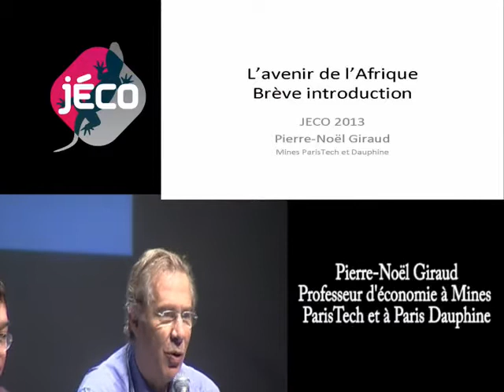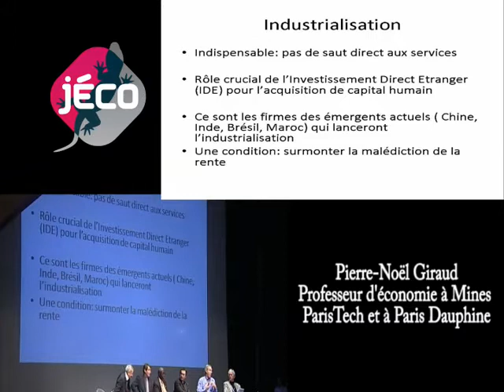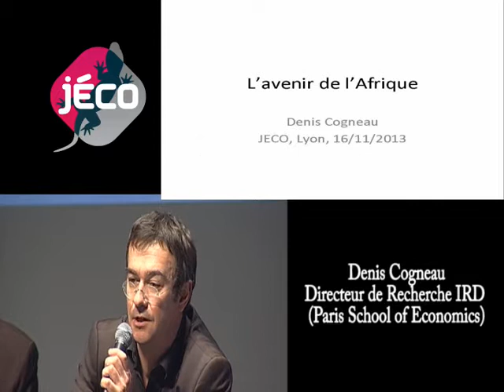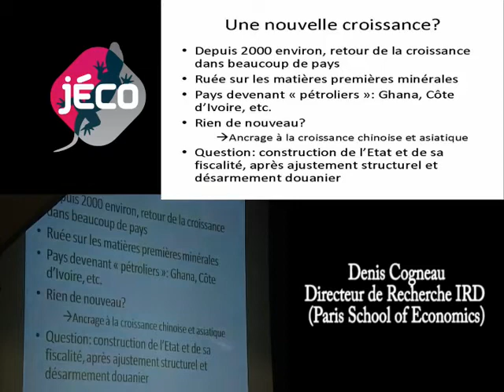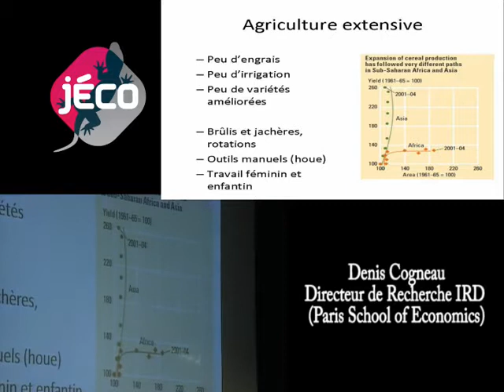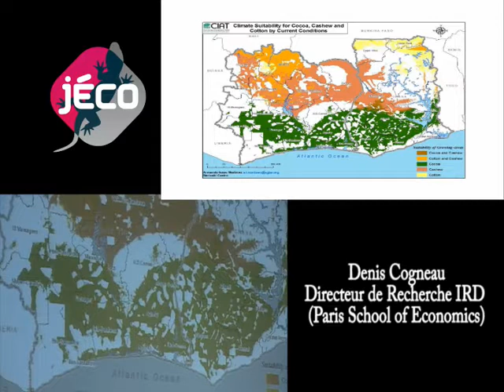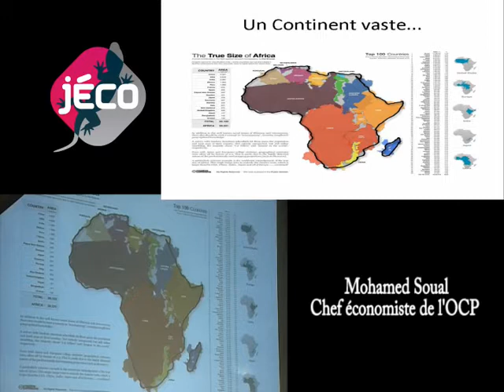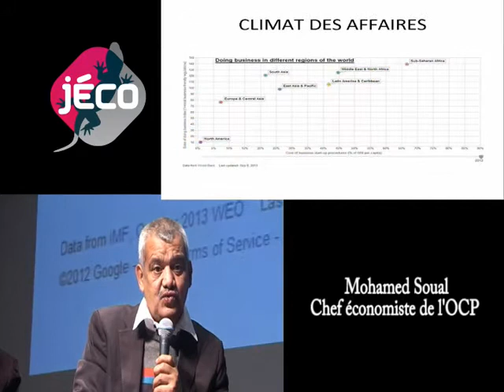Journées de l'Économie de Lyon 2013 - L’avenir de l’Afrique